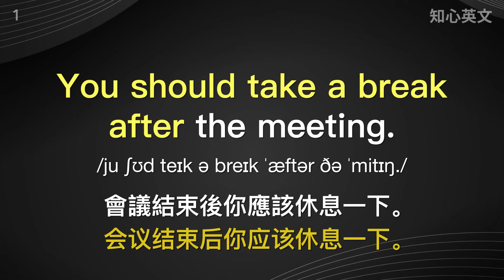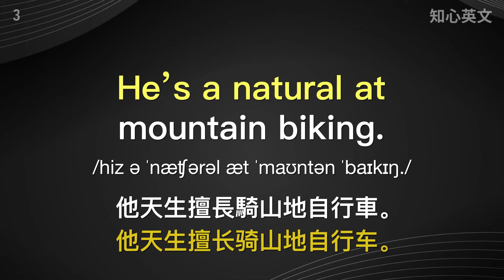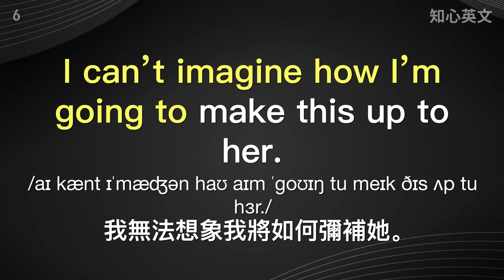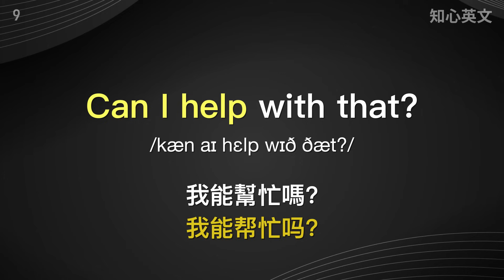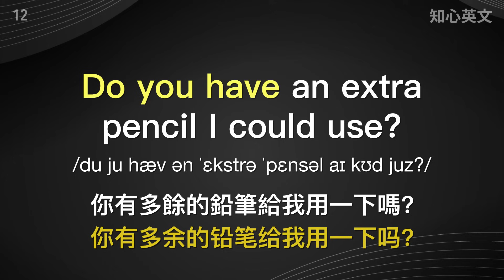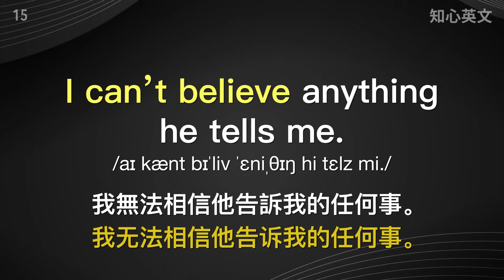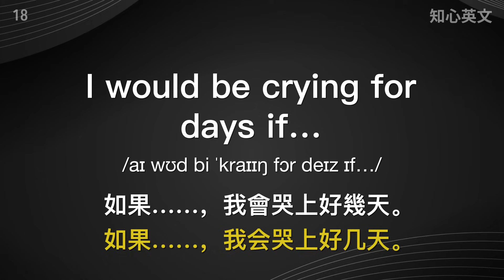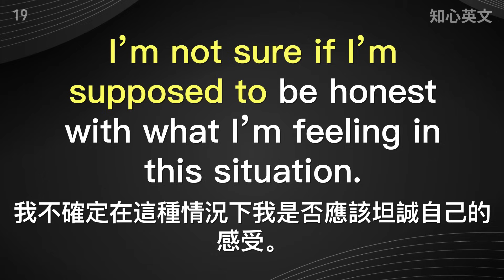【逆转英文人生】从根本上改善英文说话习惯，需要背熟这19个高频万用句型｜从此告别哑巴英文｜一生受益的英文句子常用结构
记住背熟这些常用英文句子惯用结构，让你快速告别哑巴英文，和外国人说话交流彻底无障碍。